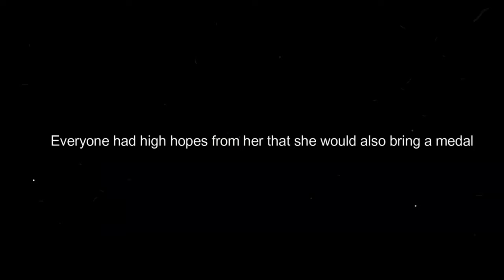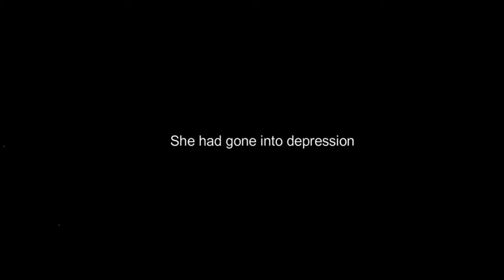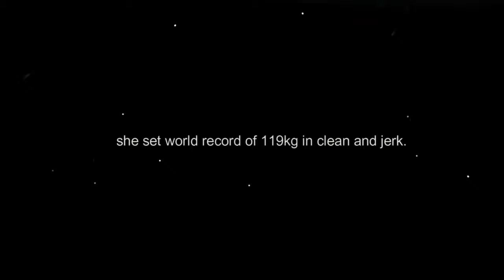Saikhom Mirabai Chanu| How she did this| Baiju Varghese |Malayalam Video-7 olympic games tokyo 2020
Saikhom Mirabai Chanu (born 8 August 1994) is an Indian weightlifter. She won the silver medal at the 2020 Summer Olympics in Women's 49 kg. Mirabai Chanu has won the World Championships and multiple medals at the Commonwealth Games. She was awarded the Padma Shri by the Government of India for her contributions to the sport. She was awarded the Rajiv Gandhi Khel Ratna award by the Government of India in 2018.

Chanu had won the silver medal in the women's 48 kg weight class at the 2014 Commonwealth Games, Glasgow; she went on to break the games record en route to the gold medal at the 2018 edition of the event held in Gold Coast. Prior to the 2020 Summer Olympics, her biggest achievement came in 2017, when she won the gold medal at World Weightlifting Championships held in Anaheim, California.

Vedio Editor: Kine Master
camera: RedMi note 9 pro
Thumbnail : Canva